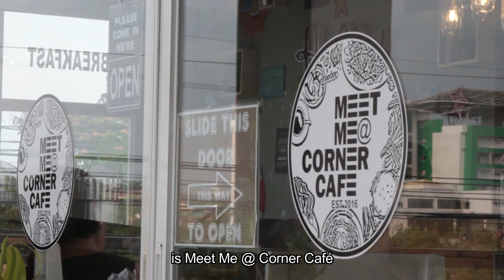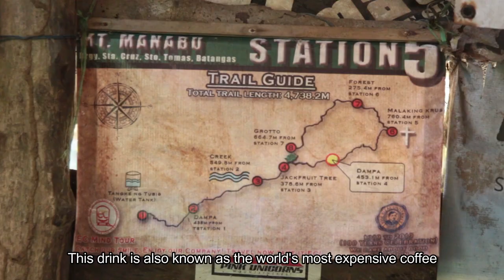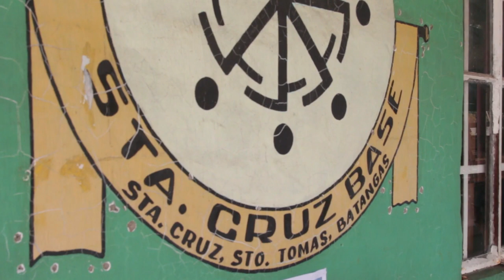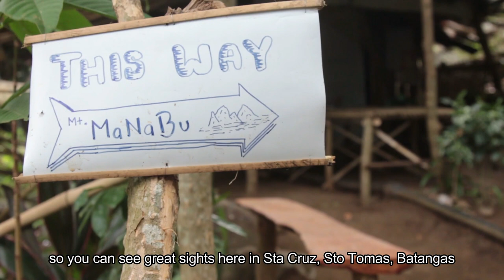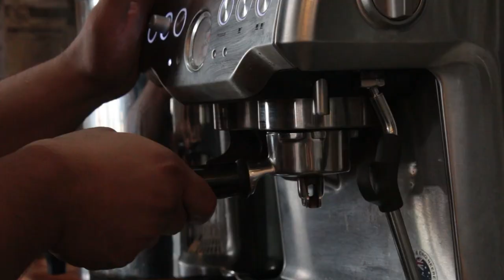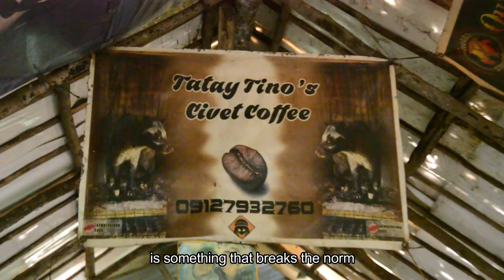Mountain Brew: documentary on a civet cat coffee/ alamid farmer || Mt. Manabu, Batangas, Philippines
A documentary about a civet cat coffee farmer named "Tatay Tino" from Manabu Peak of Sto Tomas, Batangas, Philippines.

Produced by the WildEye productions

Made as a final requirement for the Investigative Journalism course of the AB Journalism program of Cavite State University Indang, Cavite, Philippines and as an official entry to the Likha 2019 DocuFest of the College of Arts and Sciences (CAS) and the National Coffee Research and Development (NCRDEC) under the theme: "Philippine Coffee Industry: How The Past Transformed The Present"

This entry won as
Champion (First place)
People' Choice
Best Cinematography

Special thanks to:

Mrs. Racquel Agustin (Course instructor - Cavite State University Main)